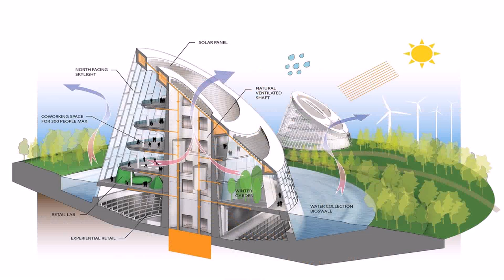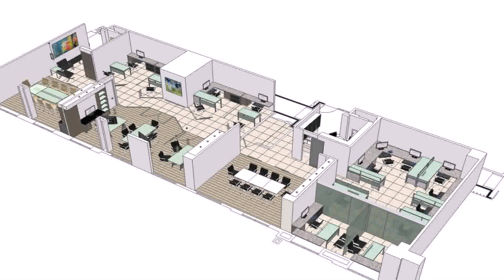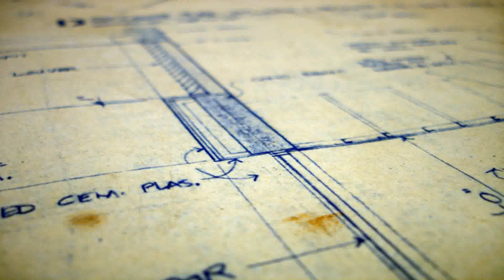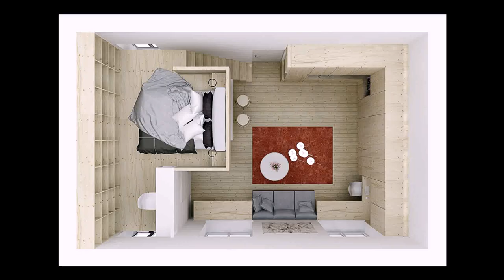Small House Plans Best Use Of Space - DaddyGif.com (see description)